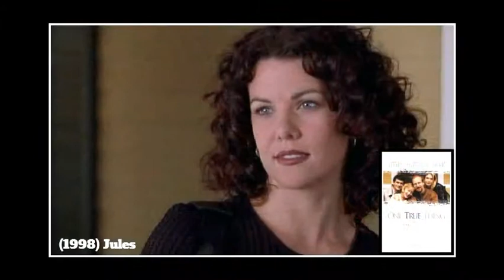Foto di Film e Serie Tv con Lauren Graham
Slideshow dei Film e Serie Tv con la meravigliosa Lauren Graham